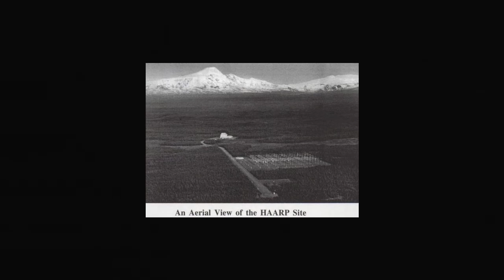NEW WORLD AMBITION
THIS TAPE BELONGS TO THE NEW REGIME.
The footage discovered on this tape is not to be viewed by the public, this tape is for authorized personnel under ARROW only and requires clearance from above.
If released consequence will follow.